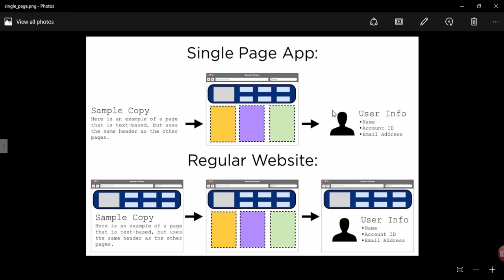[AngualarJS - Laravel] Bài 1 : Giới thiệu về Series AngularJS và Laravel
Khóa học lập trình AngularJS và Laravel Framework tại QuocTuan.InFo
Tham khảo các khóa học tại quoctuan.info